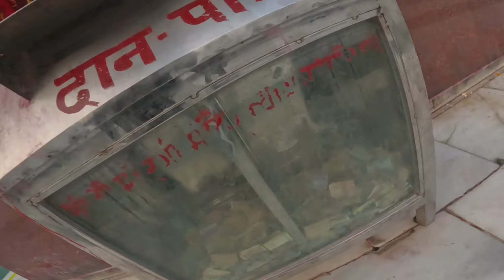"Exploring Spirituality at Thawe Dham, Gopalganj: A Vlogger's Journey"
"Welcome to my latest vlog, where I take you on a journey to explore the spirituality and tranquility of Thave Dham in Gopalganj. Thave Dham is a beautiful meditation center and monastery, nestled amidst lush greenery and serene landscapes.

In this vlog, I'll share my personal experience of visiting Thave Dham, meeting the monks and devotees, and participating in the meditation sessions. You'll get a glimpse of the daily life of the monks, their practices, and the teachings of Buddhism.

Thave Dham is not just a place of worship, but also a cultural and spiritual hub for the local community. You'll see how the center promotes peace, harmony, and mindfulness through various activities and events.

I hope this vlog inspires you to visit Thave Dham and experience its spiritual magic for yourself. Whether you're a spiritual seeker, a nature lover, or just someone looking for a peaceful retreat, Thave Dham has something for everyone.

So, sit back, relax, and join me on this journey of exploration and discovery at Thave Dham, Gopalganj.

Siwan rajendra park
Rajendra park siwan
Siwan ka park
Siwan park
siwan market,
siwan market video,
siwan news,
siwan,
 siwan bihar,
 siwan vlog,
siwan main market,
siwan mobile market,
siwan medical market,
barharia siwan market,
siwan panna market,
siwan birds market,
siwan bihar market,
darbar market siwan,
siwan parrot market,
siwan darbar market,
siwan mobile market 2023,
sasta market in siwan,
cloth market in siwan,
siwan ka birds
market,
siwan cheapest market,
siwan tel hatta market,
siwan ke lal village,
siwan, siwan bihar village,
indian village life, siwan news,
village life, village vlog,
siwan district villages,
siwan village, bihar village,
village video, siwan village.,
bihar village vlog,
bihar village life,
siwan village video,
siwan village vloge,
a village of siwan,
siwan news village,
peoples of siwan village,
bihar village lifestyle,
baletha village siwan,
story of village siwan,
siwan bihar village life,
siwan bihar,
indian village lifestyl
siwan water park,
siwan ka water park,
water park siwan,
water park in siwan,
siwan water park orma,
orma water park siwan,
new water park in siwan,
siwan orma water park,
siwan water park vlog,
siwan water park price,
water park,
siwan water park kaha hai,
siwan me water park kaha hai,
siwan news,
siwan me kha water park khula hai,
new water park siwan,
water park siwan bihar,
siwan ka video,
siwan me pahla water park,
siwan vlog, siwan water park kaisa hai
siwan news,
bihar news,
siwan news today,
siwan latest news,
hindi news, bihar siwan news,
siwan crime news,siwan, siwan news live,
siwan hindi news,
latest news,
patna news,
jharkhand news,
siwan news updates,
siwan hindi news,
latest news,
patna news,
jharkhand news,
siwan news updates,
live news,siwan ke news,
news,bihar crime news,
siwan today news,
breaking news,crime news,
top news,
siwan ka news,
bihar jharkhand news live,
siwan news in hindi,
bihar latest news
siwan bihar,
siwan district bihar,
siwan, siwan news,
siwan city bihar,
siwan jila bihar,
bihar, siwan city,
bihar siwan, siwan bihar map,
siwan bihar news,
siwan bihar tour,
siwan bihar city,
siwan bihar video,
siwan bihar photo,
siwan city tour,
siwan bihar market,
bihar siwan news,
siwan bihar district,
siwan bihar hospital,
chainpur siwan bihar,
power off siwan bihar,
siwan market bihar,
siwan district,
bihar ke jan jila siwan,siwan news today,
bihar news